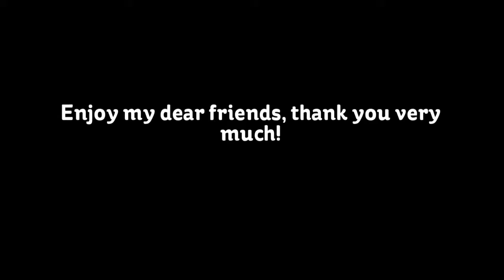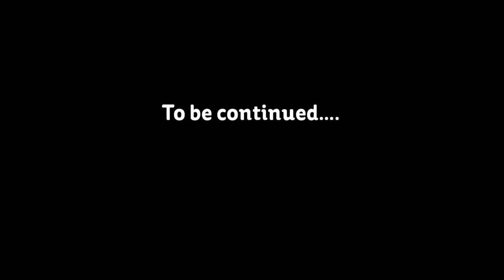Phenomenon Serendipity 3: Maggie Wolfe Part 20 (1)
Part 1: Previously. Maggie could feel Crowley is bringing her fears to life until Red Death saves her while keeping her in a bubble but he has some sort of vengeance to fight Crowley alone. What will happen then? Currently. Maggie Wolfe has come out of her comatose and has new respect for Red Death but there's trouble; Ophelia has some sort of grudge to M'lady of some certain 'tigers'...Sabertooth! She seems to bring up old wounds from the past and she is pissed! What shall they do now? MAGGIE! WHERE ARE YOU GIRL?! Find out!